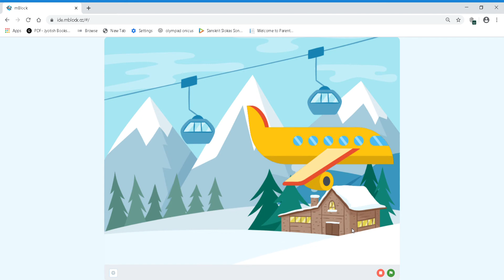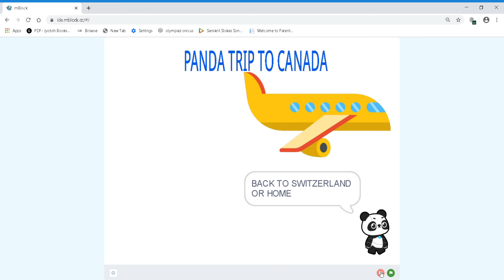Kavish (Trip to Canada Scratch Program)